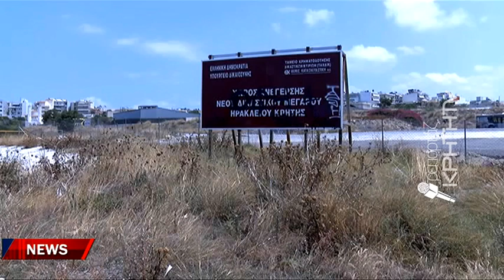Με το βλέμμα στραμμένο στο νέο Δικαστικό Μέγαρο Ηρακλείου